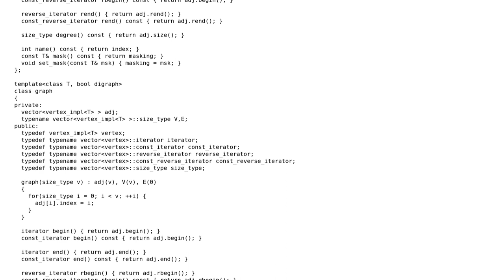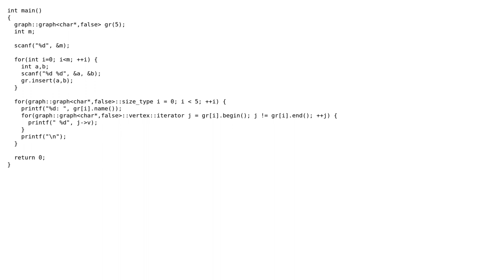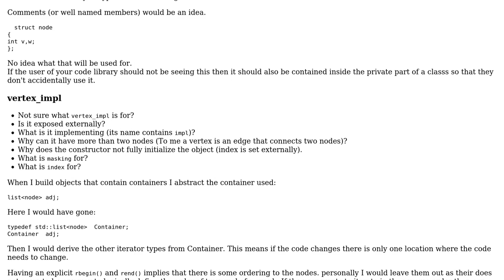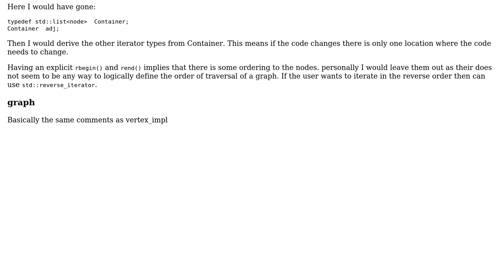Code Review: STL-like graph implementation (2 Solutions!!)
Code Review: STL-like graph implementation

With thanks & praise to God, and with thanks to the many people who have made this project possible! | Content (except music & images) licensed under CC BY-SA | Music | Images & others | With thanks to user Useless user Rondogiannis Aristophanes user Martin York user Jamal and the Stack Exchange Network Trademarks are property of their respective owners. You are responsible for your own actions.